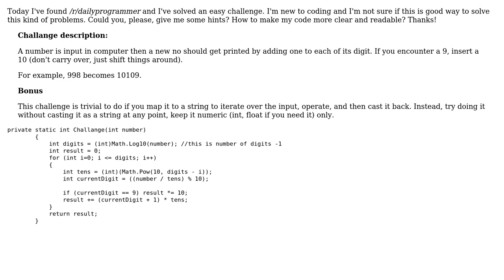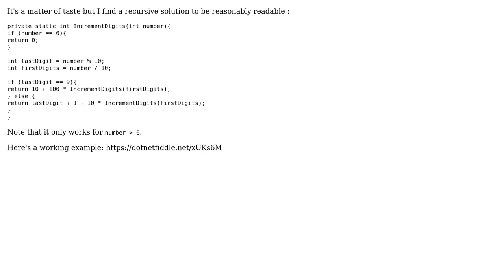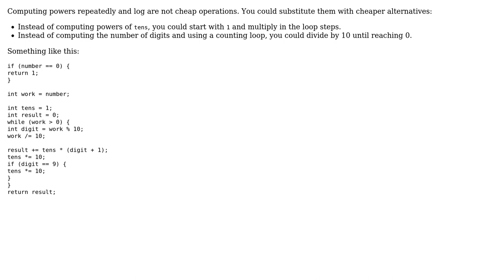Increment each digit in a number to form a new number (3 Solutions!!)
Increment each digit in a number to form a new number

With thanks & praise to God, and with thanks to the many people who have made this project possible! | Content (except music & images) licensed under CC BY-SA | Music | Images & others | With thanks to user t3chb0t user Peter Taylor user nowakasd user janos user Eric Duminil and the Stack Exchange Network Trademarks are property of their respective owners. You are responsible for your own actions.